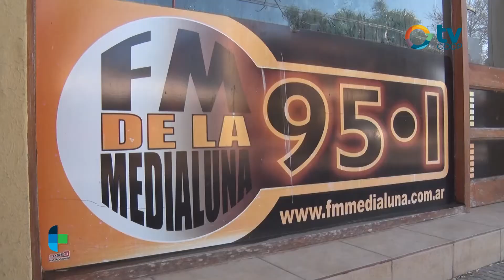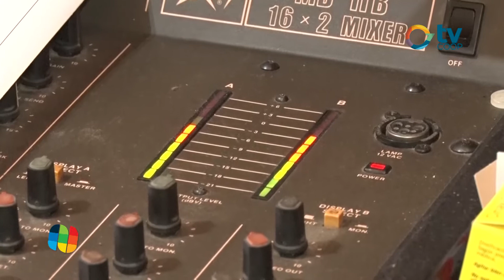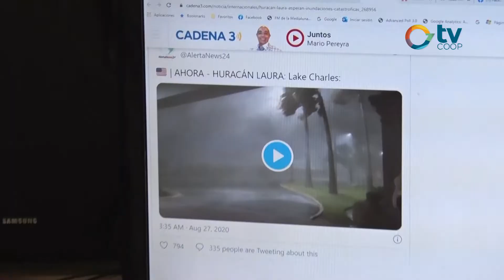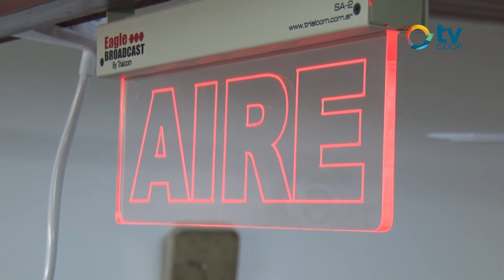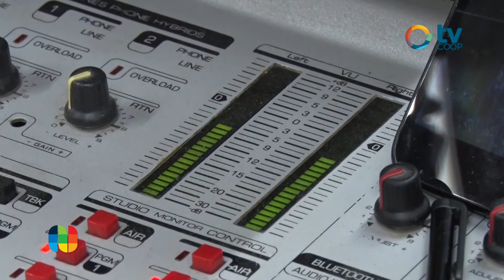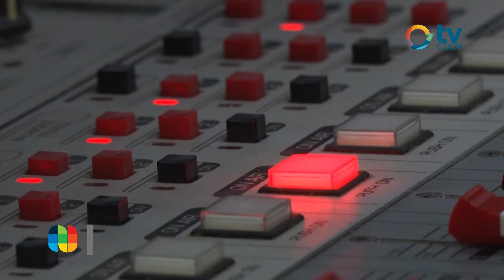100 AÑOS DE RADIO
Un día como hoy pero del año 1920 se realizaba la primer transmición de radio en Argentina. Desde aquel entonces y aún hoy, la radio es uno de los símbolos comunicacionales más importantes en nuestro país y el mundo. Medio cercano y portable con una gran trayectoria también en nuestra comunidad.